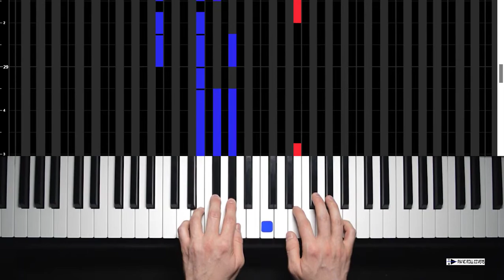King of Glory - Third Day (Vertical Piano Roll Cover)